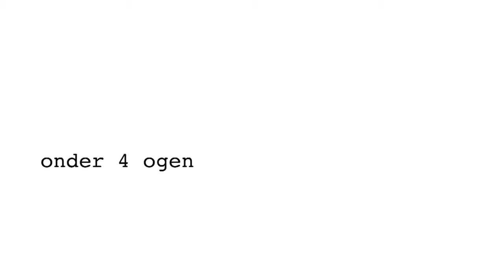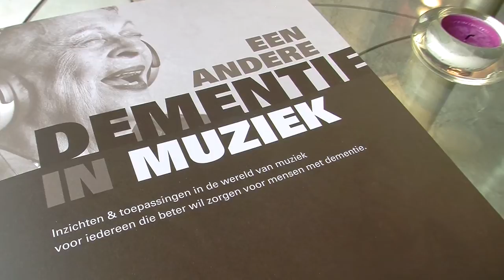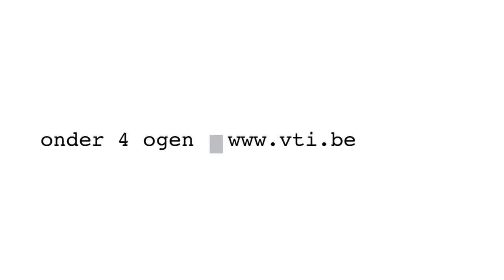Onder 4 Ogen: Meyrem Almaci & Hanne Deneire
Tot welke inzichten kwam politica Meyrem Almaci (Groen) door een persoonlijke ontmoeting met muzikante Hanne Deneire? VTi en deBuren zijn begaan met de tanende belangstelling voor kunst en cultuur in het politieke domein. In aanloop naar de verkiezingen van 25 mei 2014 brengen ze 15 persoonlijke contacten tot stand tussen politici en kunstenaars, een uitnodiging om elkaars werk, inspiratie en wijsheden te verkennen.